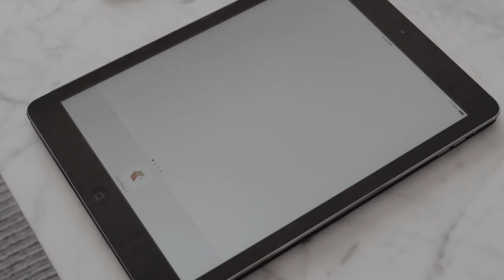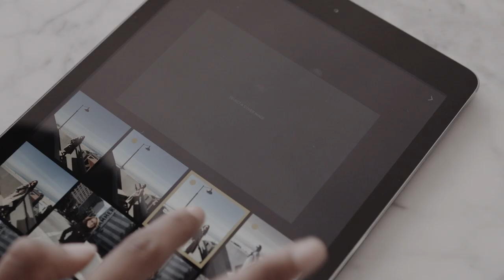Sisilia Piring x VSCO — Burberry / Art Of The Trench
VSCO Cam® 4.0 for iOS 8 iPhone & iPad

Fashion photographer Sisilia Piring photographs for Burberry's Art Of The Trench, using VSCO Cam® 4.0 for iPhone and iPad to shoot and edit her imagery.